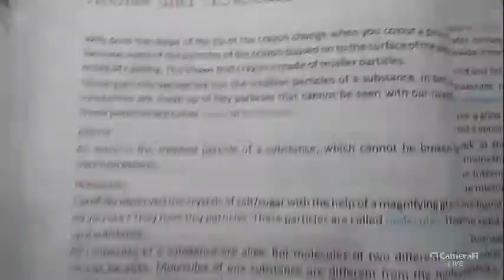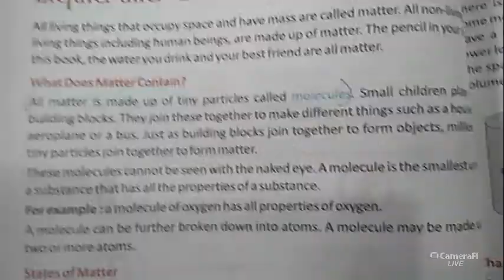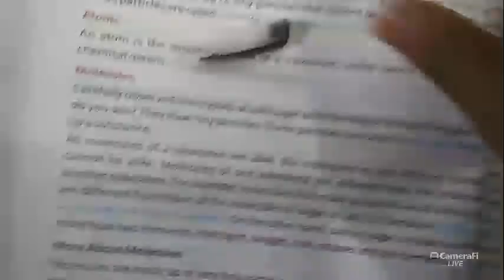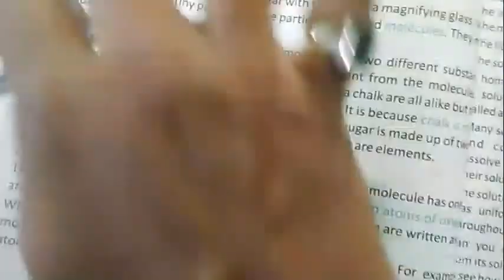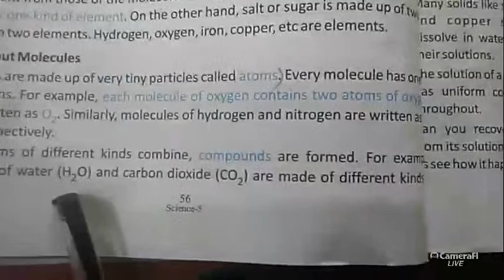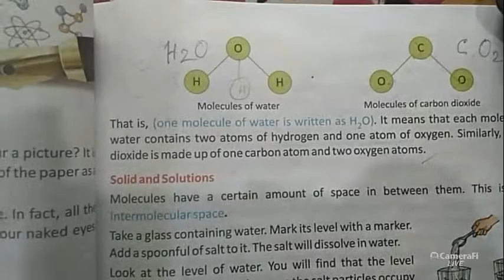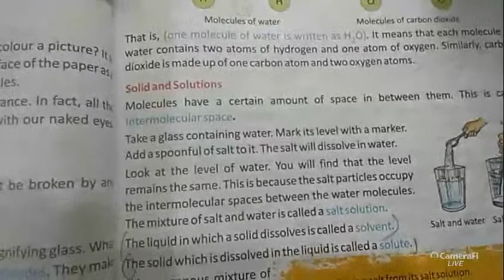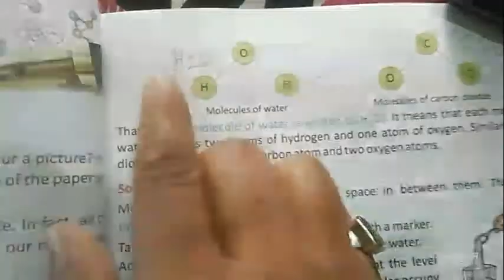Surojit Ghosh's broadcast